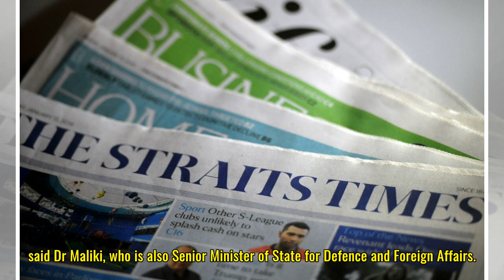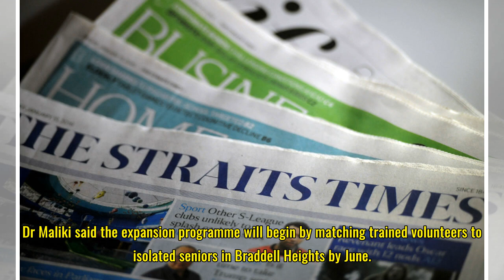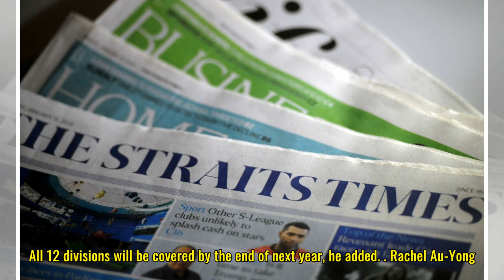South East CDC plans to reach out to more seniors